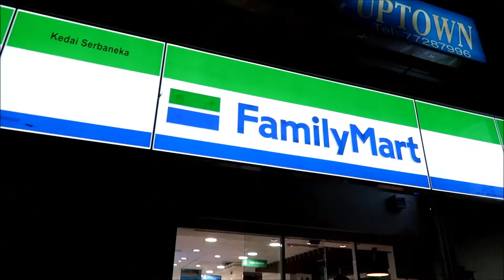A Visit To The Starling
We booked a movie at The Starling, Uptown.